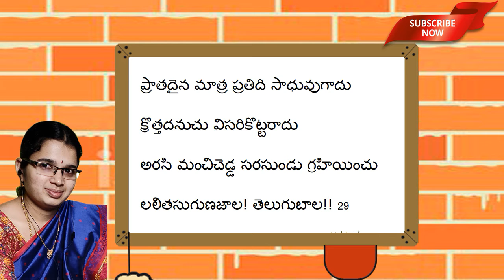Telugu Bala Satakam || Pratadaina || Telugu Padyalu